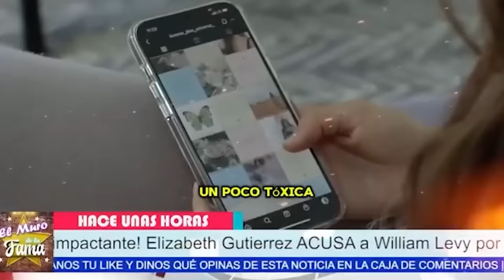📞🔥 EL LLAMADO DE AUX1L10: El Escándalo de William Levy y Elizabeth Gutiérrez 😭"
"La situación se ha vuelto insostenible, ¿no es así? Elizabeth ha tenido que llamar a la policía una y otra vez, ¿cómo podemos ignorar eso?" (Pausa, dejando que el empuje penetre, transmitiendo la gravedad de la situación.)
 "Pero, ¿y si esto puede ser un punto de inflexión? Quizás, en lugar de verlo como el final, podamos vislumbrar una oportunidad para el cambio. Una oportunidad para que William reconozca sus errores y se encamine hacia una vida mejor junto a su familia. ¿No creen que todos merecemos esa oportunidad?" (Resaltando la posibilidad de redención y un futuro mejor.)

Entertainment
Television program
noticias de espectaculos
espectaculos noticias
noticias de la farandula
tv mexicana
Televisa espectaculos
chismes
escandalo de los famosos 2024
farandula 2024
chisme de farandula
karol tamiko
programa hoy
suelta la sopa
polemica
Ventaneando